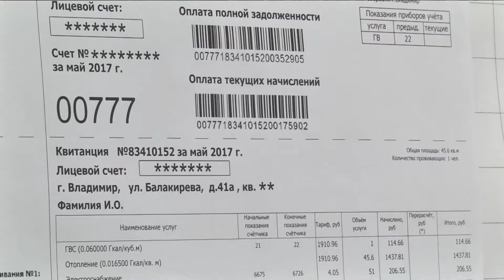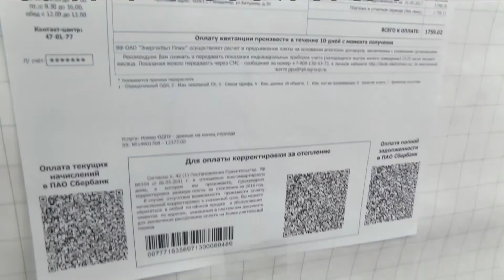Корректировка платы за отопление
Тепла нет, а квитанции с начислениями будут.

Владимирский филиал Энергосбыт плюс произвёл корректировку платы за отопление. Коснётся она ста сорока девяти многоквартирных домов, где установлены общедомовые приборы учёта, но плата за тепло начисляется, исходя из норматива. Квитанции со строкой корректировки абоненты получат до конца этой недели.